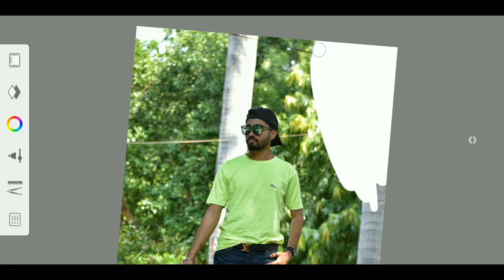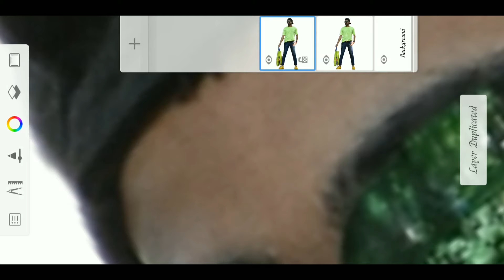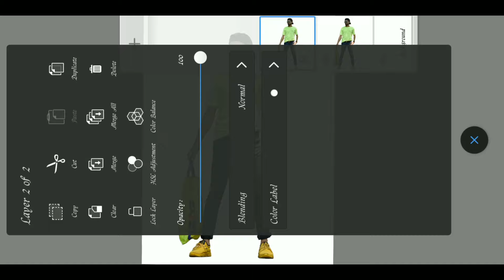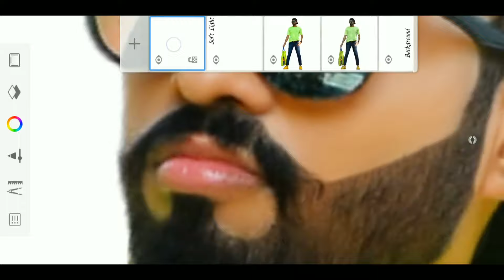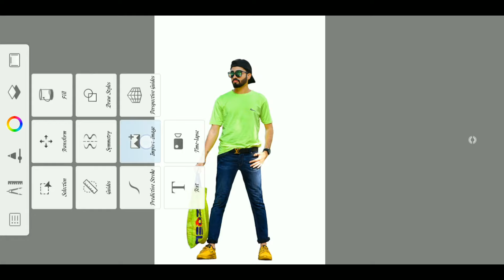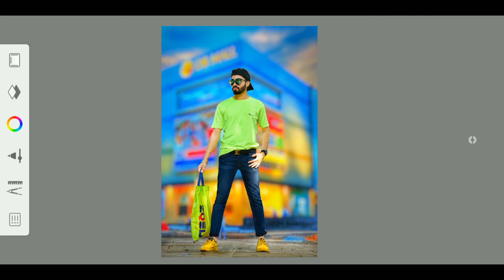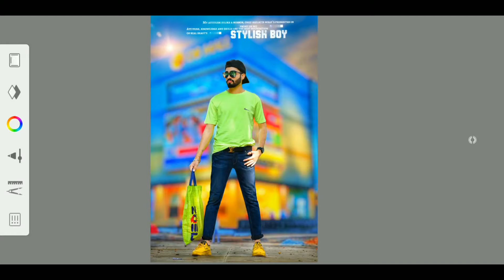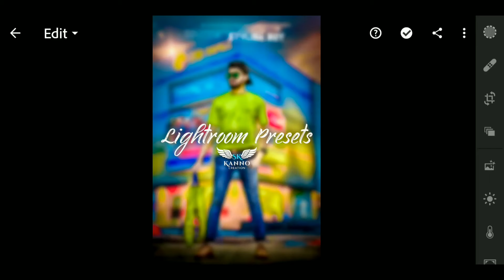Autodesk Sketchbook Cb Background Photo Editing ||Background Change Editing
Dosto Agar aap Log Be Seekna Chahte Ho Ish Tarah ki Photo Editing To Mere Is YouTube Channel Ko Subscribe Jarur Kar Dena Jisse Aapko MERI New Video Ka Notification Mil Jaye

Or Koi Be Sabal Ho To Comment Me puch Sakte Ho Haa Or Baath Karna Chahte Ho To Instagram Pe Msg Kar Sakte Ho Link Niche hai

Or Dosto Agar Aap Logo ko Meri Editing Pasand Aayi Ho Comment Karke Jarur Batana